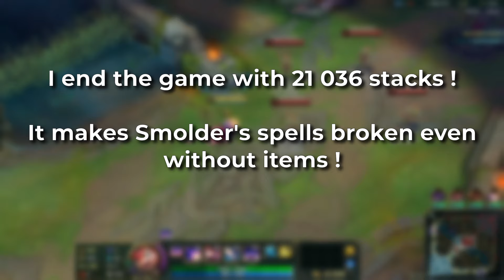NEW CHAMPION SMOLDER - 21 000 STACKS (INFINITE SCALLING TEST)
➤ Videos created by RØI MILLΣNAIRΣ about world records have not been officially released by Riot Games. They are not considered "world records" because no one has equalized or beaten them. The fact that it is partly carried out on the practice tool does not change their validity.
➤  Please respect the author and the protagonists of these videos.